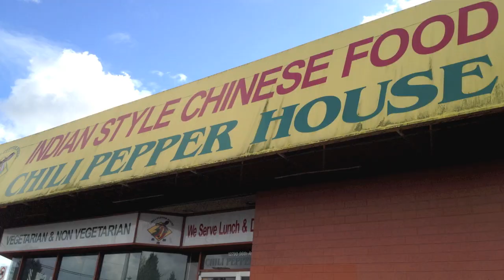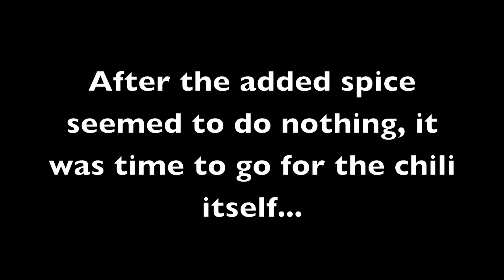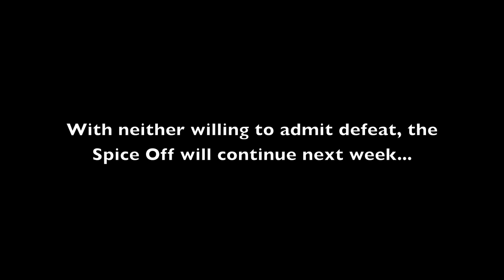Spice Off 2013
Two of The Now's reporters go head-to-head in a contest of spice tolerance.